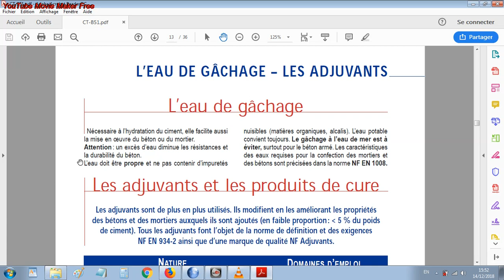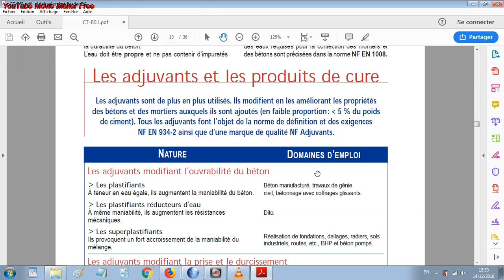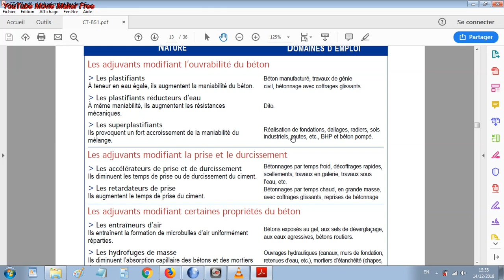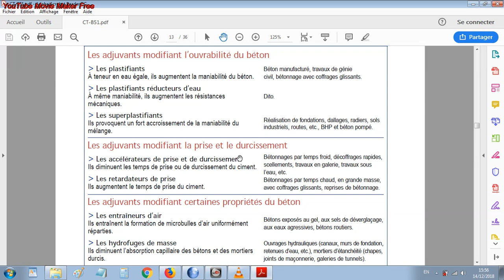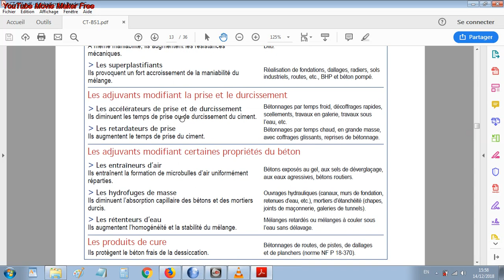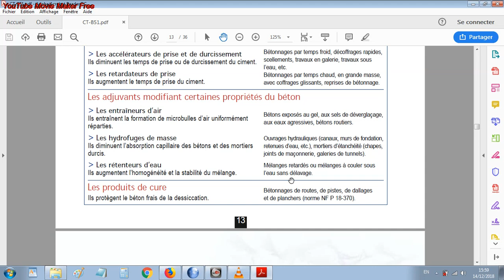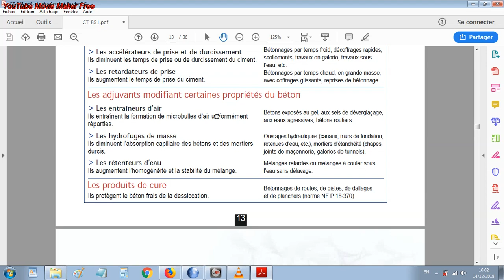Ofppt : Génie_Civil